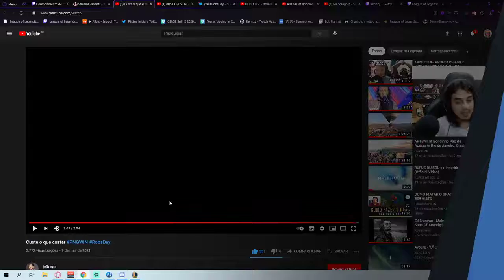KENZZY ZIKOU A PAIN